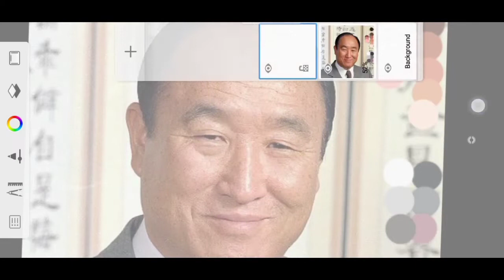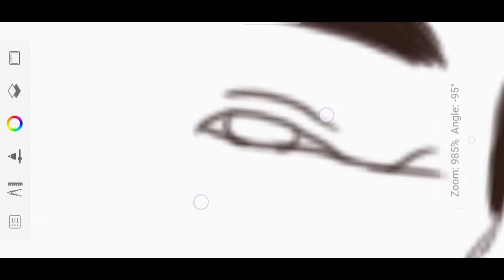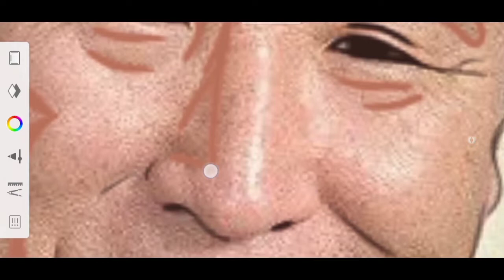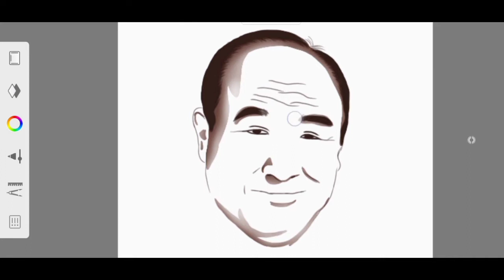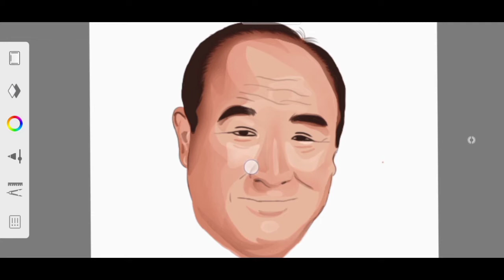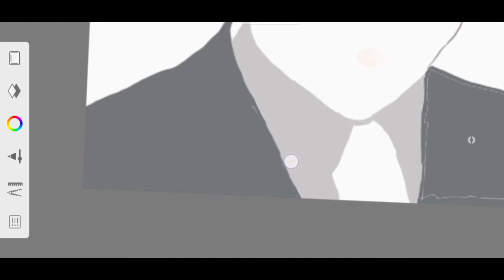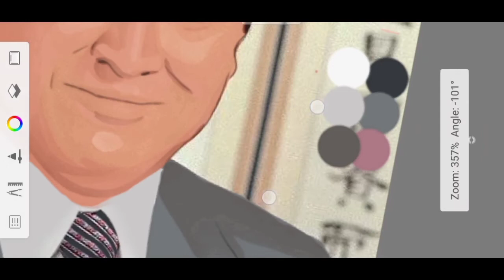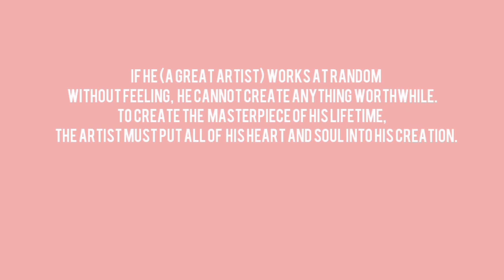FIRST TIME-LAPSE VIDEO IN DIGITAL PAINTING feat. REV. SUN MYUNG MOON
This is my first ever time-lapse video in digital painting as a beginner.

It's been a week since I learned how to do digital painting so I'm still on the process of mastering this kind of art. I know I still have a long way to go.

Anyways, I learned this medium by watching a lot of video tutorials, where I learned the step-by-step process on how to do digital art; and by joining in to a digital painting group (in Facebook), where I learned a lot of important tips and techniques on how to improve myself in this kind of art.

Also, I just want to mention @joycearts 'coz I learned a lot from her YT channel. If you also want to learn digital painting, you can visit her account for more amazing digital art and tutorials. :-)